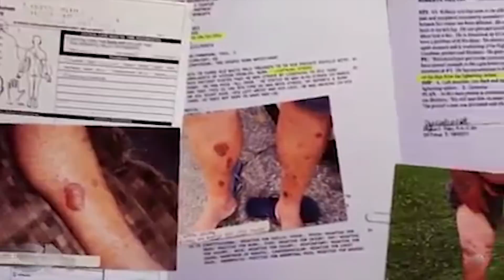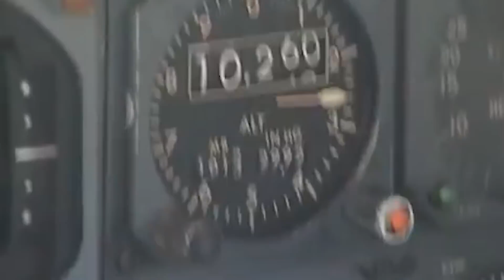6 MENSCHEN die UNGLAUBLICHES Glück hatten!